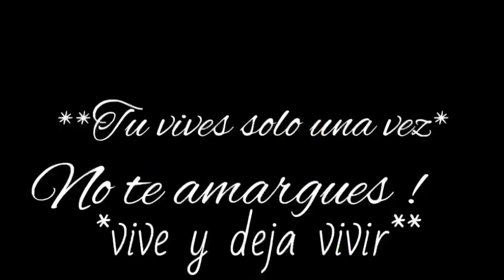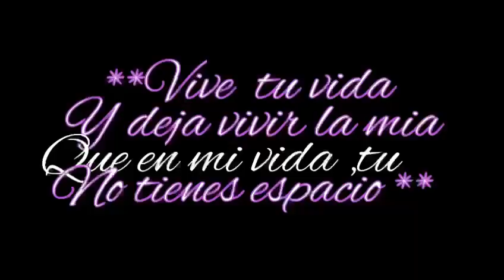VIERNES DE JODA EL Q QUIERA QUE PASE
Video de Lorna Vazquez